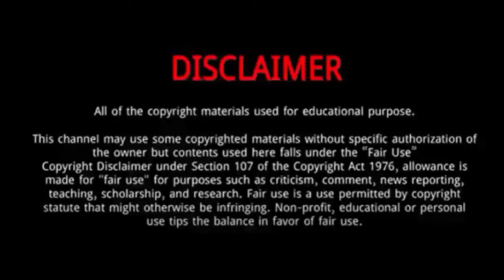Ephraim Owens (The Voice Season 24) || 5 Things You Didn't Know About Ephraim Owens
Ephraim Owens is a talented American singer and songwriter.
He sings “Beneath Your Beautiful” on The Voice Season 24 Blind Auditions.
He gets four chair turns from the judges.
He has been making waves in the music world with his incredible voice and remarkable journey on the hit TV show, ‘The Voice’ Season 24.
Ephraim Owens is married to Elizabeth Owens. They have a daughter named Evie Ann and a son.
Not only did Ephraim’s wife freak out when she found out who was on this season’s coaching panel, but the singer confesses that John is one of his inspirations.

Ephraim Owens
Ephraim Owens